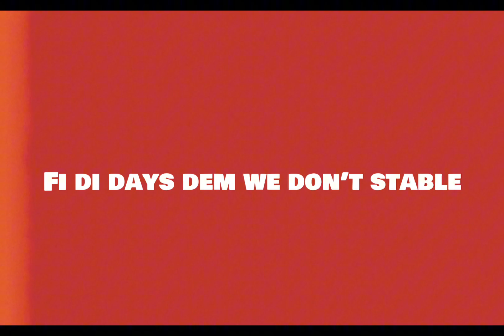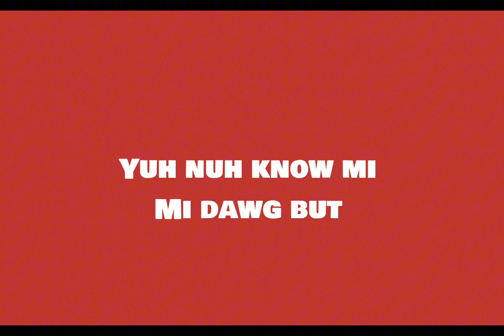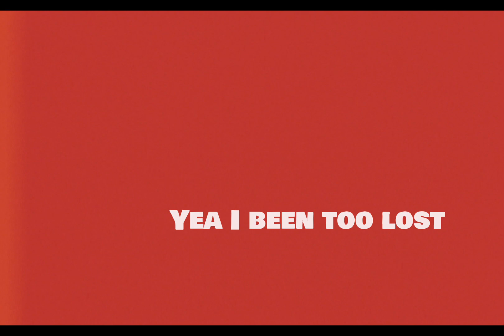Aj Yng - Far Too Gone (Official Lyric Video)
Official Audio "Far Too Gone" performed by Aj Yng
Ole Captial Records

Mi been a smoke suh mi voice suh gone
Been high too long
But mi a do dis fi mi knights of mi round table
Fi mi people weh don’t able
Fi di days dem we don’t stable
And tell yuh when di lights get cut off
Nights was suh dark
I was suh lost
Still I trad on
I see nuff snakes piranhas
Know long mi nuh smile ute

Ye I been too lost
Too lost 2x
I’m far too gone
Hard fi look back ina di past (2x)

Hard di guh back ina di mask
Maybe di Hennessy a talk
Mi Nuh know
Swear mi nuh care bout di fame but
Just wah get di money fi mi mom
Mi Nuh know yuh
And yuh nuh know mi mi dawg but
Do you know how it feel di see yuh fren ina di morgue?
Deven di Hennessy nuh calm dat
Cyah even bring it tuh the lord

See I been too lost
Too lost 2x